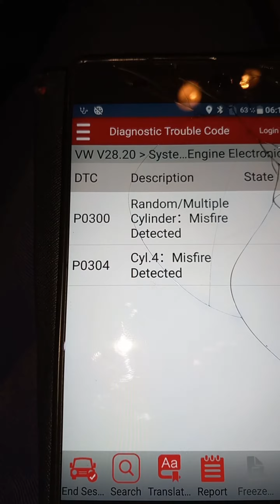Vw Tiguan 2013,rondom/multiple cylinder:misfire detected.P0300,P0304.